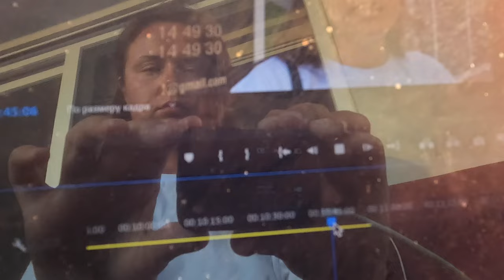один день из жизни интровента: маленькие радости спокойных дней